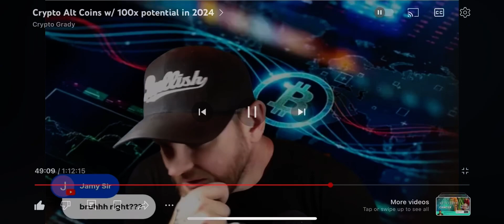HUGE things happening w/ Karate Combat BABY!!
HUGE things happening w/ Karate Combat BABY!! karate $karate